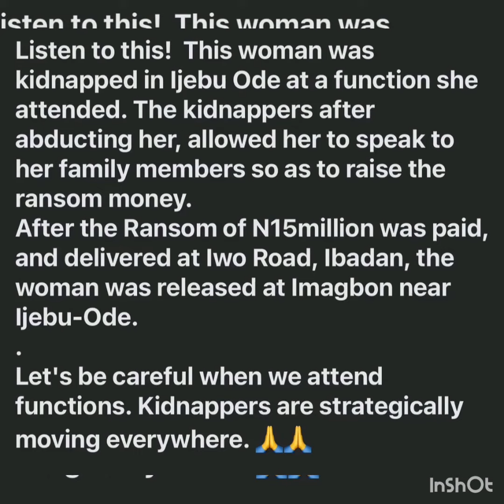Very scary a woman was kidnapped at a function in Ijebu Ode mmmm so so sad, what next for Nigerians